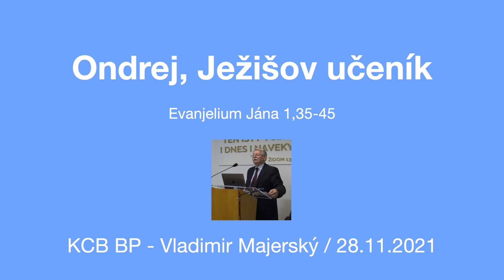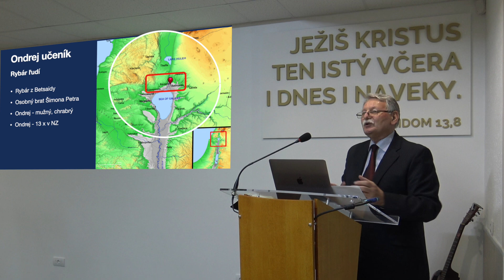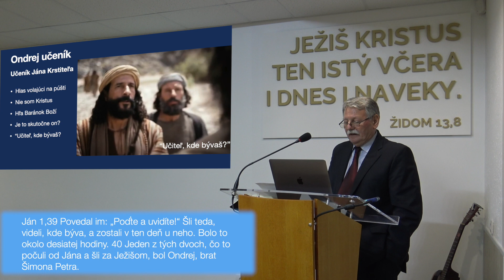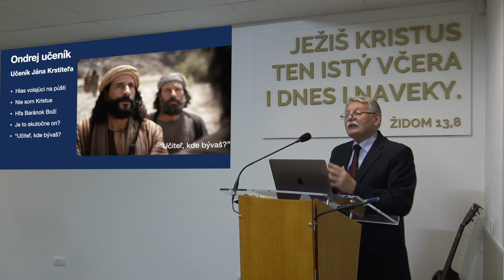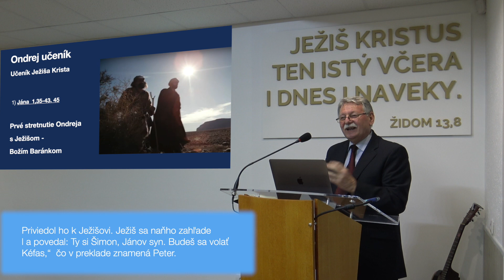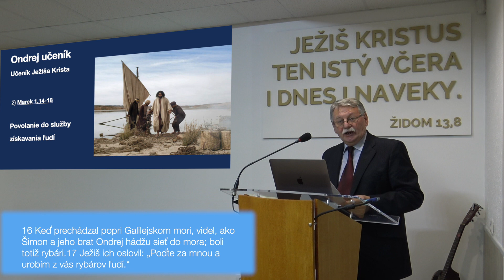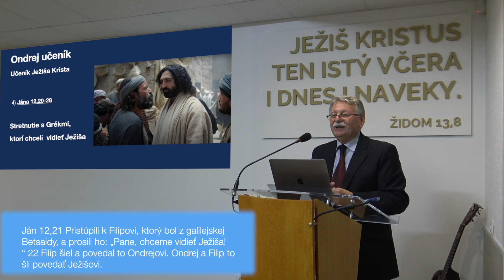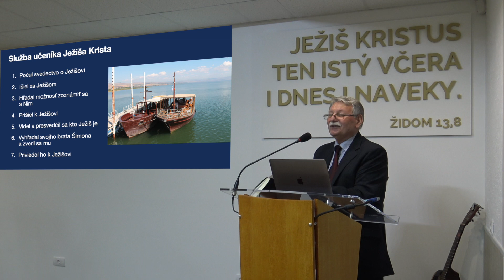Ondrej, Ježišov učeník - Vladimír Majerský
Meno Ondrej sa vyskytuje 13 krát v Biblii (NZ). Málo alebo veľa? Možno aj stačí na to, aby sme sa zoznámili s mužom, ktorý sa objavuje síce zriedka, v pravý čas na pravom mieste a splní svoje poslanie. Aké, dozviete sa nedeľného príhovoru.